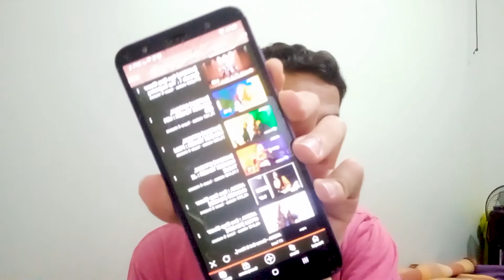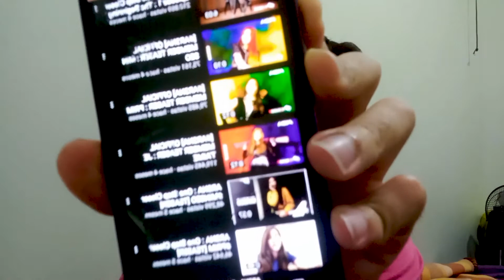REACTION with thai subs | AR3NA - Come Get It Now [OFFICIAL MV]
Oi amigos! Mais uma reação de thai-pop, agora com as lindas do Ar3na! Eu adorei elas, espero que elas sigam por muito tempo tem muito talento! E você o que achou?

Edição:
Thamiris Ferreira